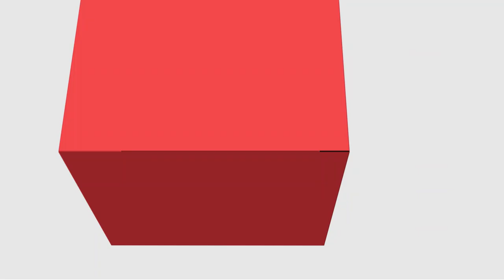[ADMP] Estágio Curricular Supervisionado I - Considerações Gerais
Considerações Gerais na disciplina de Estágio Curricular Supervisionado I com o professor Marcio Alexandre Facini o curso de Administração Pública - EaD da Universidade Estadual do a Centro Oeste do Paraná.